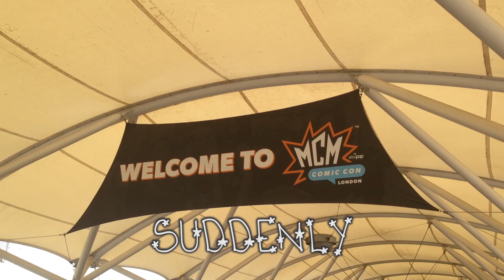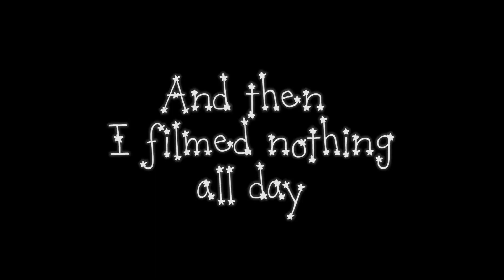Little Moments | May 2018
Look. We go to Thorpe Park a lot okay?
Thanks to: Ellen, Noor, Oli, Carre, Amy, Shay, Biju, Tom, Squidge, Eddie, Rik, Charlie, Pink, Alison, Tom's neighbours whose names I can't remember, Sophie, Dexter, Interrobang, Thorpe Park, Swarm, Rumba Rapids, Keith, Kiki, Sam, Daniel J, Jacob, Rosie, Sammy, Dodie, Josh, Jack Howard, Mike, anyone who voted UK in Eurovision, Nigella Lawson, Trafalgar Square Ducks, DV, THE SUN, a cat, Edith, MCM, Alice, Matt Ley, Georgie, Liam, THOR  GOD OF THUNDER, Sarah, Kibble and Ben

✨ Twitter ✨ Instagram ✨ Snapchat: SCARFDEMON

This video, your codeword is: Postulate